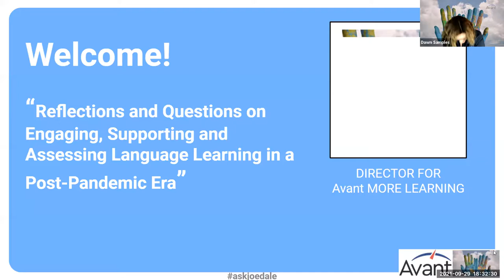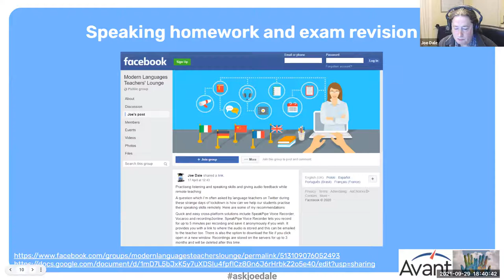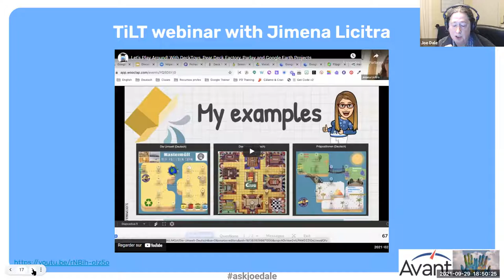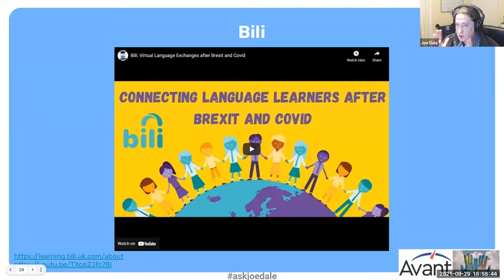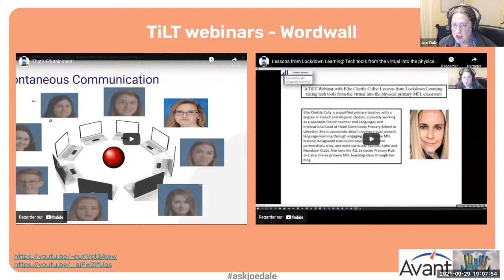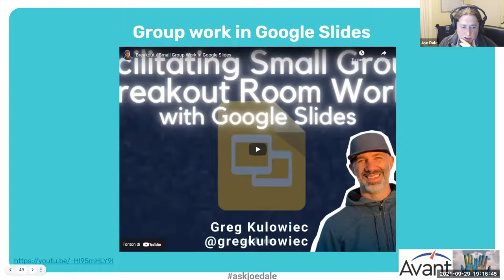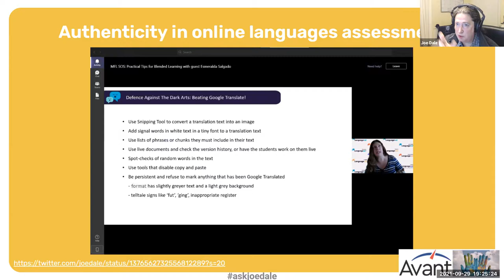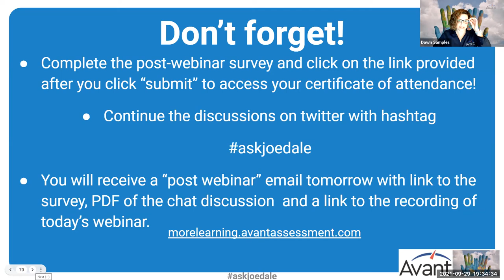Post-Pandemic Reflections and Questions on Engaging, Supporting and Assessing Language Learning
In this Avant More Learning webinar hosted by Dawn Samples, Independent languages consultant from the UK, Joe Dale offers a range of advice on common issues faced by language teachers during the pandemic such as online engagement and assessment and gives some practical solutions on ways in which they could be addressed.